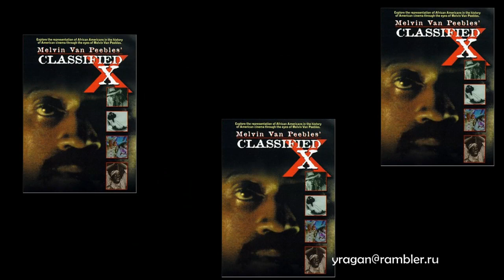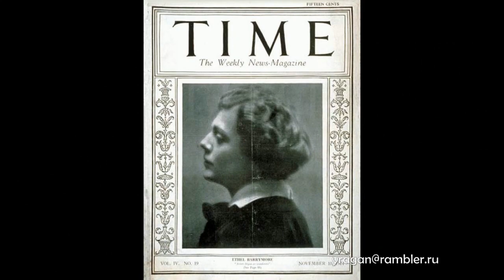Этель Бэрримор Ethel Barrymore биография фото